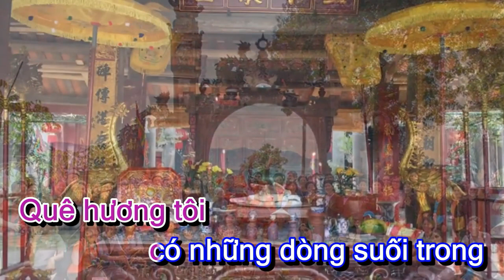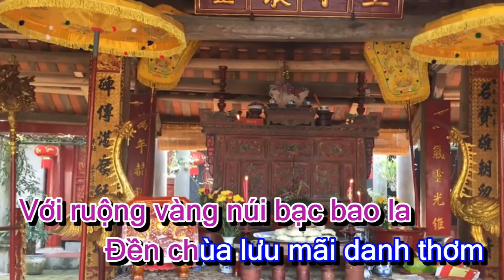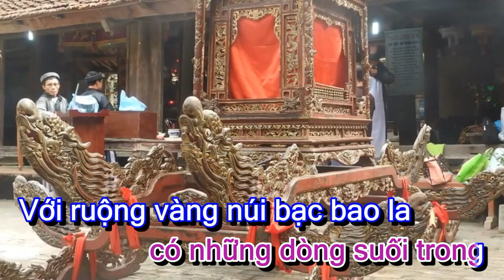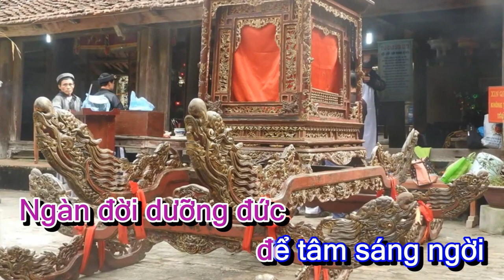Karaoke tone nam - Dị Nậu quê hương tôi - Beat by ngthang77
Nhạc sỹ: Trong Kiêm
Phổ thơ: nhà giáo Tạ Đình Hạp
Người thực hiện beat Nguyễn Văn Thắng